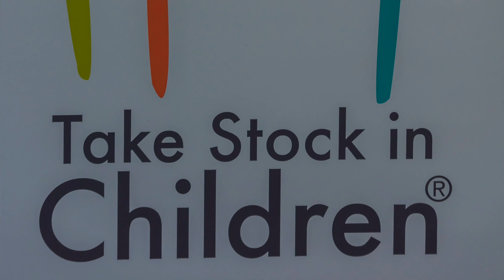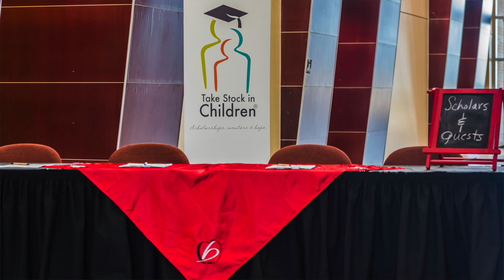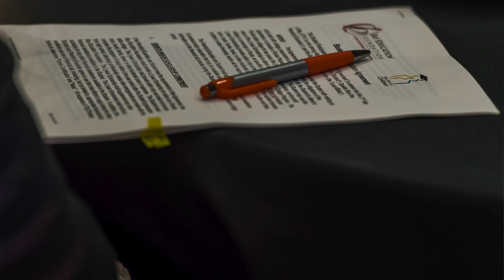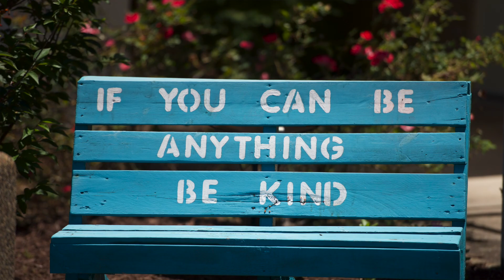Take Stock in Children®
Video to inspire future Mentors